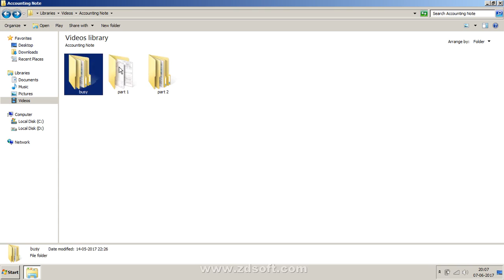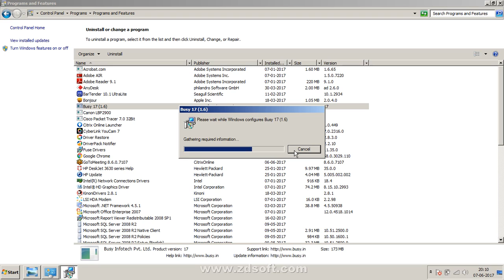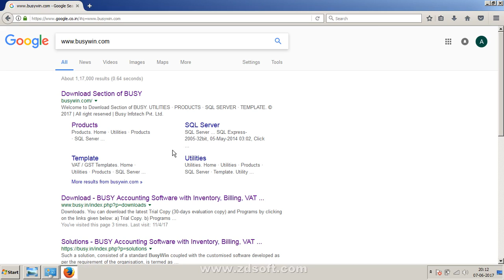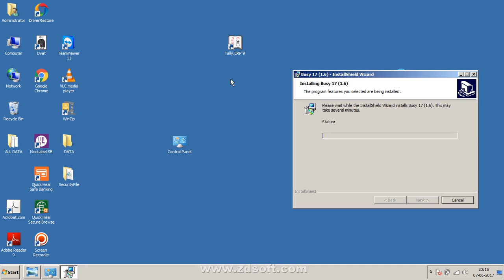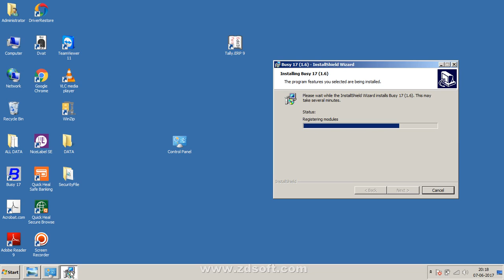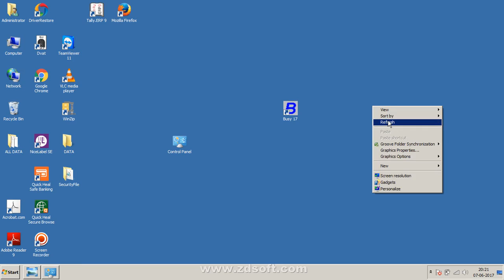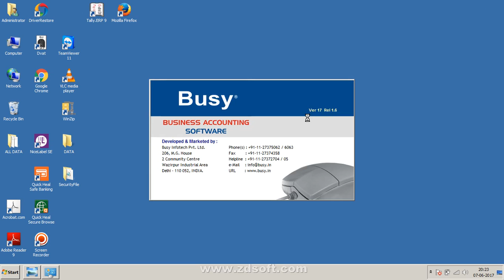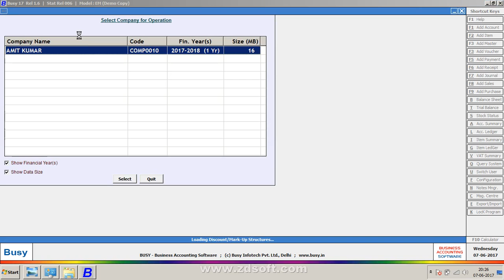How Can Create a Company In Busy Accounting Software +91 9210161132